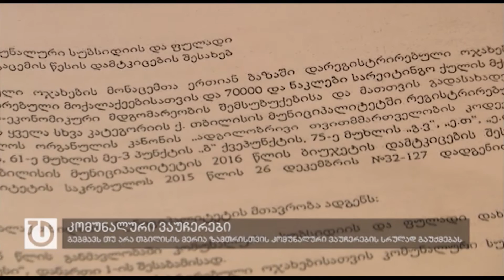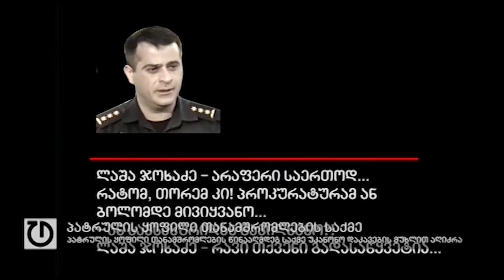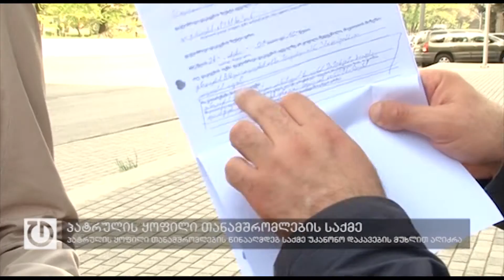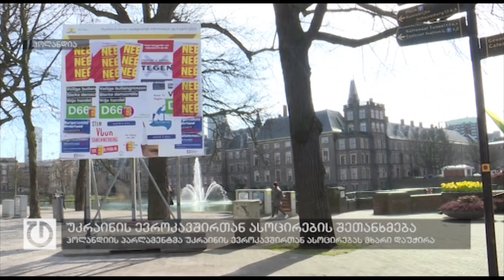ფოკუსი: 20 აპრილი, 2016